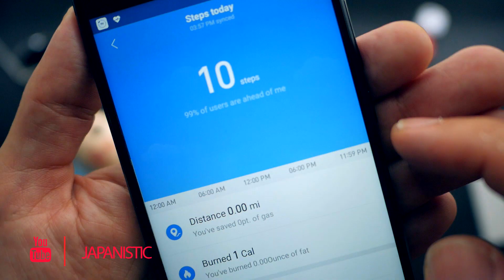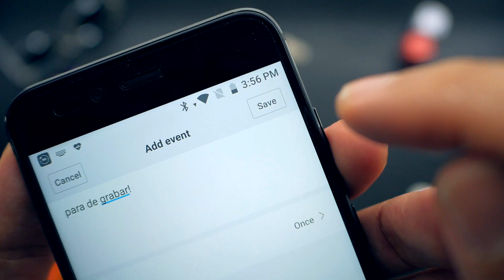La Pequeña RAZON por la que DEJE mi APPLE WATCH 3: XiAOMi Mi BAND 3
Revision analisis de banda deportiva Xiaomi Mi Band 3.
Una de las mejores bandas pulseras deportivas para la salud en su precio.
No es exactamente un "smart watch" pero tiene las funciones basicas para monitorear tus ejercicio y condicion fisica y estar el cuidado de la salud.